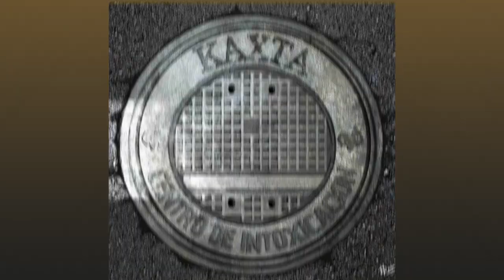Kaxta - Dentro de Mí